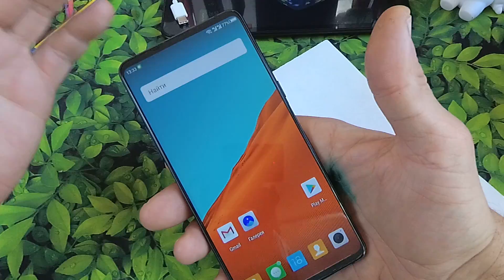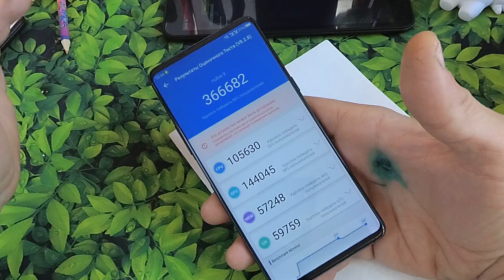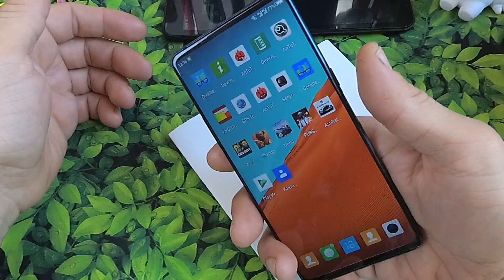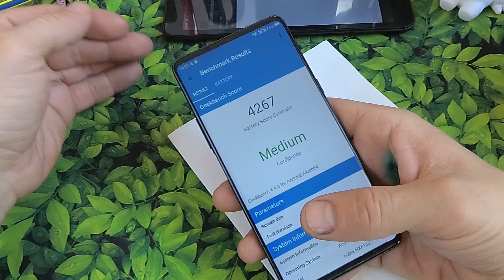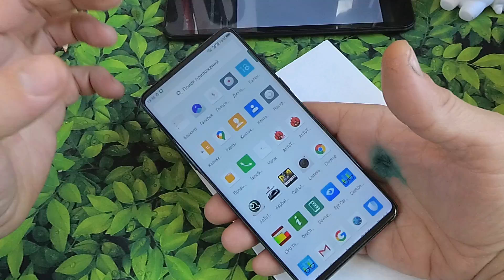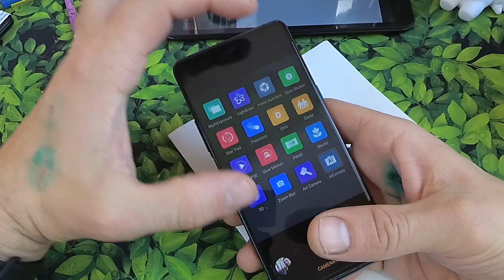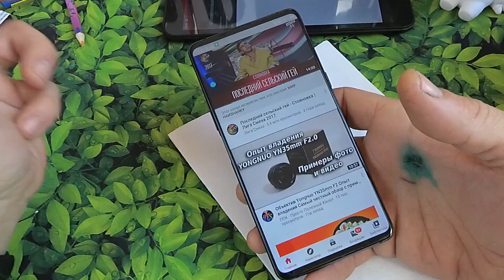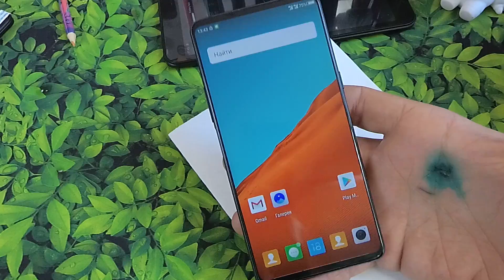ZTE Nubia X Общее впечатление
ИЗВИНИТЕ! РАСПАКОВКУ НЕЧАЯННО СТЁР((((